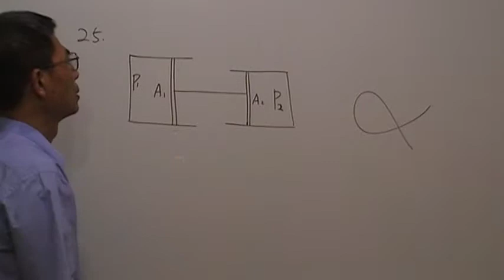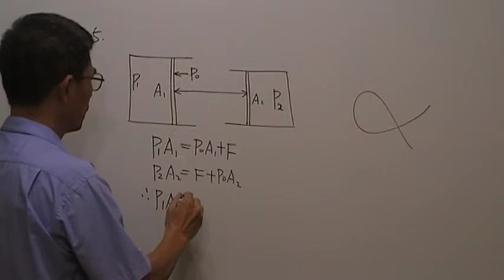高二物理第907題